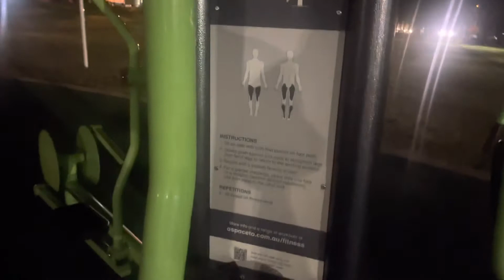Elijah’s soccer practice, beautiful evening